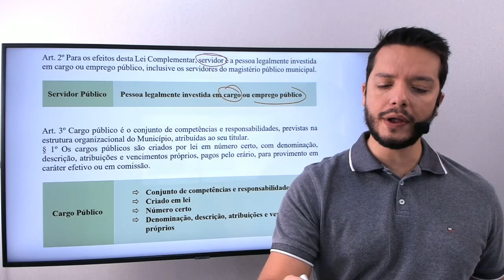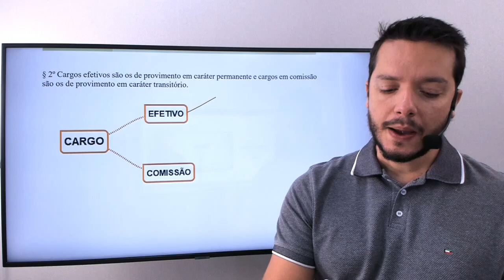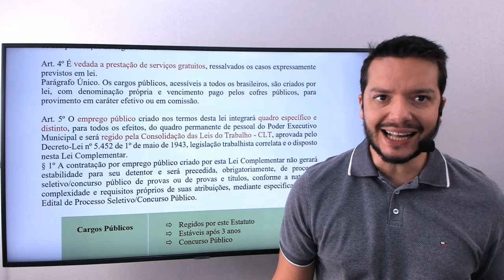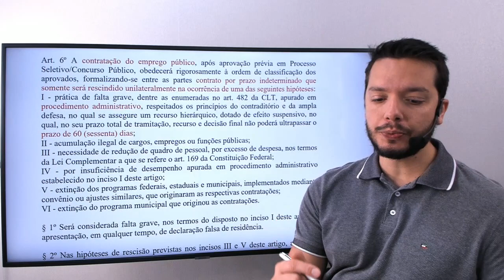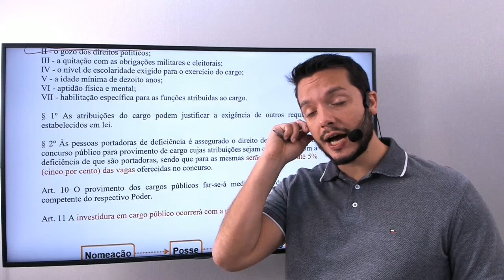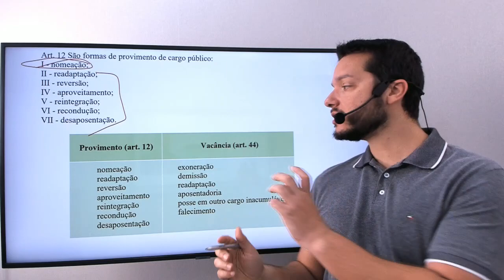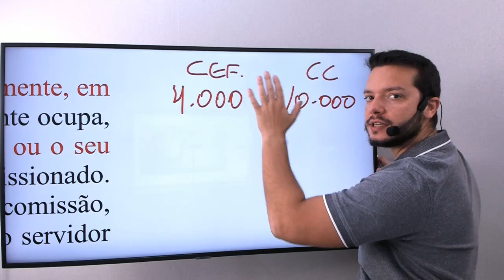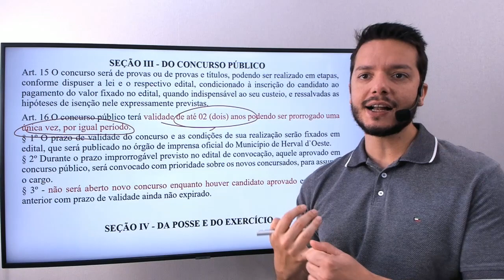Estatuto dos Servidores Herval D'Oeste 01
Estude sem sair de casa com nossos cursos por videoaulas para o concurso da Prefeitura de Herval D'Oeste!